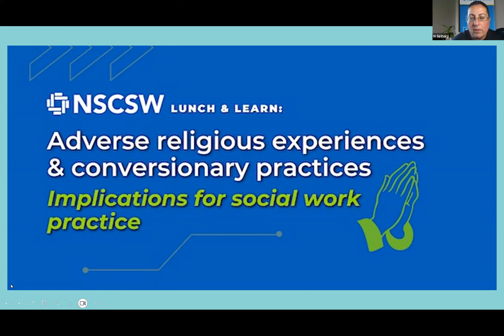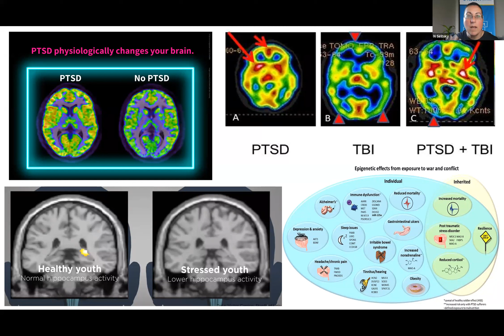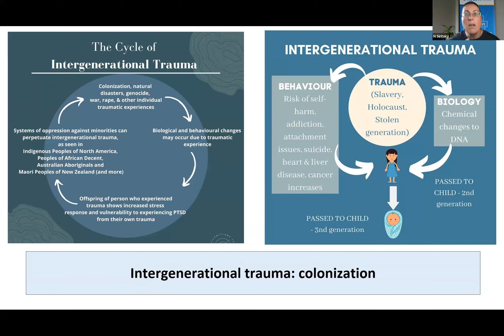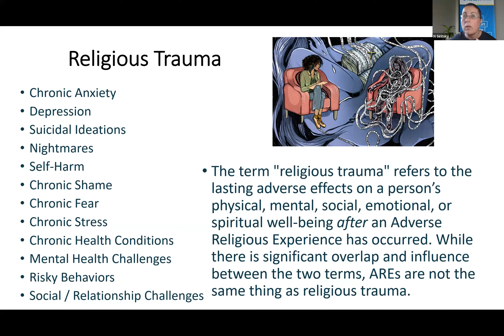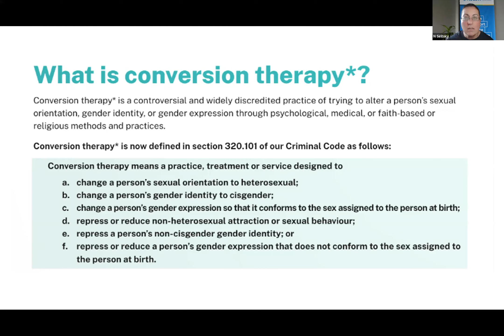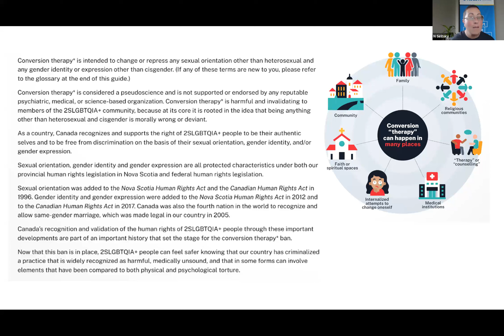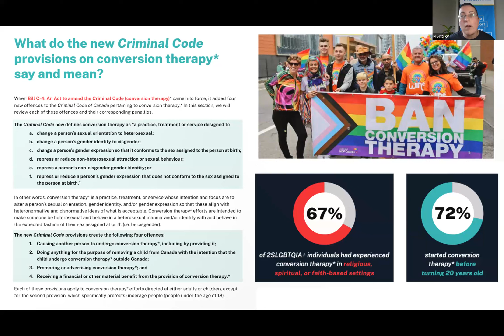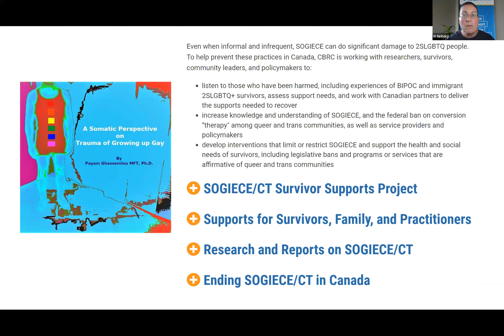Lunch & learn: Adverse religious experiences & conversion practices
On August 24, 2023, members of the Nova Scotia College of Social Workers (NSCSW) were invited to join Naj Siritsky, RSW, to increase their understanding of adverse religious experiences and conversionary practices.

For members of NSCSW, viewing and reflecting on this recording is eligible towards their annual requirement for professional development training related to anti-discriminatory and anti-racist practice. Members who have already completed this requirement may track the session as formal professional development instead. for more information about the professional development requirements for Nova Scotia social workers.

*RESOURCES*

Doctrine of Discovery: Stolen lands, strong hearts (documentary produced by the Anglican Church of Canada as part their response to the Truth & Reconciliation Commission's 94 calls to action)

Stop Conversion Practices knowledge and research-sharing initiative developed for Canadian context